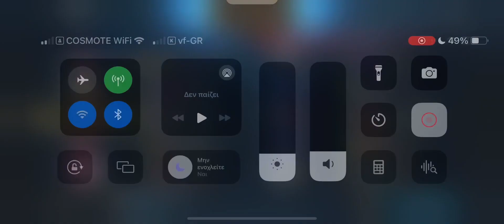That is a TEAM play!